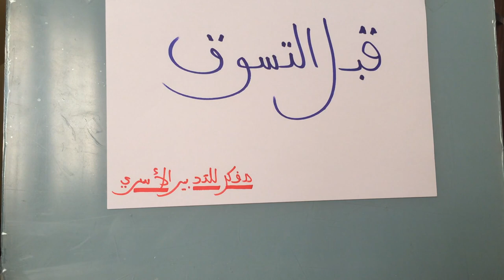9 تدابير عليك القيام بها قبل عملية التسوق لتوفير الوقت الجهد و المال.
تسع تدابير عليك القيام بها قبل التسوق لتوفير الوقت الجهد و المال   بحيث تشتري مشترياتك دون عياء و لا إسراف.